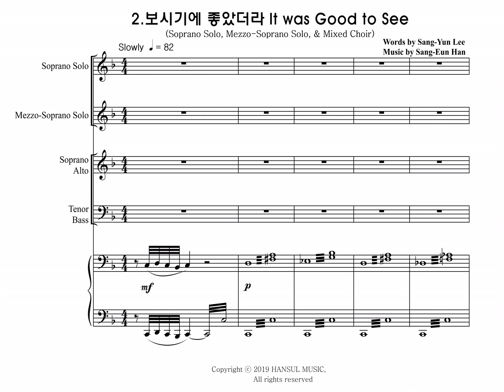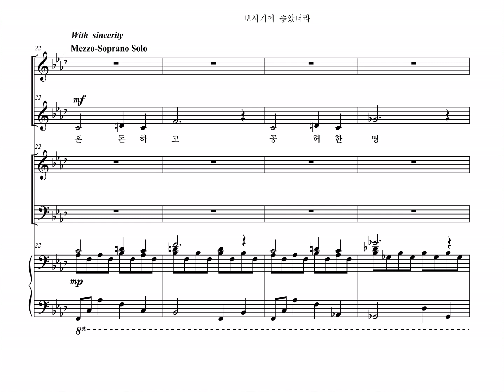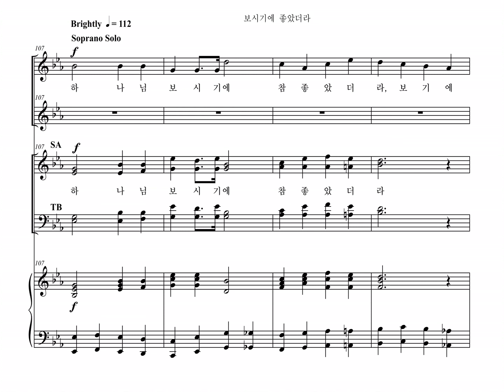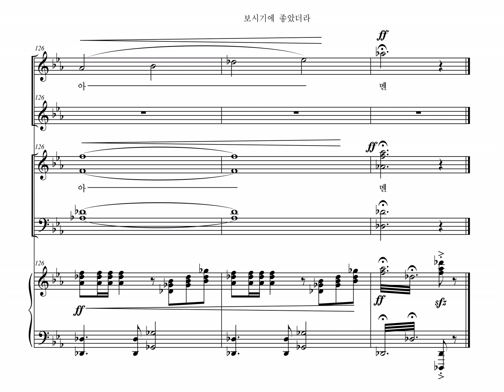2. 보시기에 좋았더라 It was Good to See (SANGEUN HAN), Cantata, Glory Glory (Tenor Part)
칸타타, "영광영광" (한상은 작곡) 중 두번째 곡 "보시기에 좋았더라" 의 테너파트 입니다.
Tenor Part of 2. It was Good to See, composed by SANGEUN HAN, in the Easter Cantata, "Glory Glory."
The other parts are also linked below.

합창은 2016 년 12월 05일 월드글로리아 언더우드홀에서 찬양하였습니다.
Performing at the World Gloria Underwood Hall, on December 5th, 2016.
Soloists: Sop. 우수연; M.Sop. 신미경; Ten. 김성진; BassBar. 이두영.
Agape Festival Choir; Prim Philharmonic Orchestra, Yun-Sung Chang, Cond.